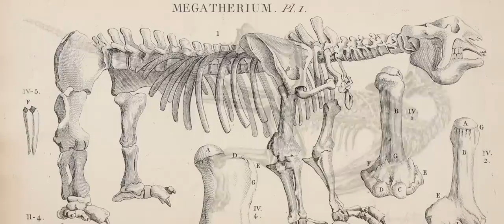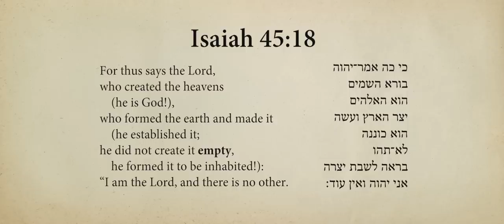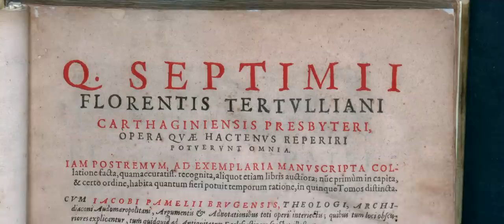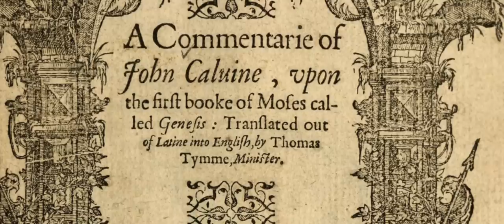How do we answer some of the most common questions about Genesis? - Dr. Douglas Kelly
Taken from "Beyond Is Genesis History? Vol 3 : Bible & Stars."

You will explore the universe, the tower of Babel, the Hebrew text, and the history of interpretation of Genesis (plus much more) in these 12 new videos featuring scientists and scholars from the documentary.

Starting with the first chapters of Genesis, theologian Dr. Douglas Kelly provides answers to some of the most common questions people have about the Genesis text.

Dr. Kelly received his BA from the University of North Carolina, Chapel Hill, Diploma from the University of Lyon, his BD from the Union Theological Seminary, and his PhD from the University of Edinburgh. He is serving with David Wright of the University of Edinburgh as a general editor for a revision of Calvin’s Old Testament Commentaries. Before joining the faculty at Reformed Theological Seminary (Charlotte), Dr. Kelly traveled extensively throughout the world preaching and teaching. He was also enlisted to serve on the Jurisprudence project of The Christian Legal Society and serves on the Credentials Committee of the Central Carolina Presbytery. Dr. Kelly is the Professor of Theology Emeritus at RTS.